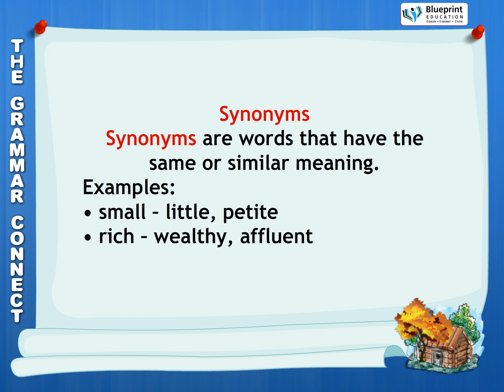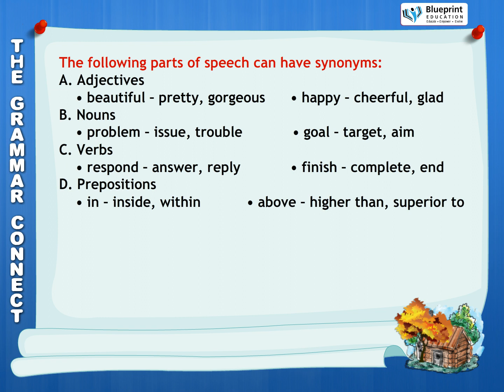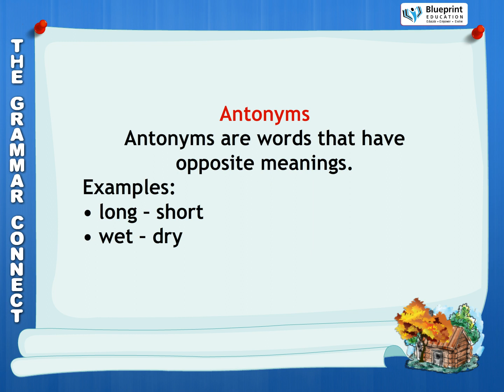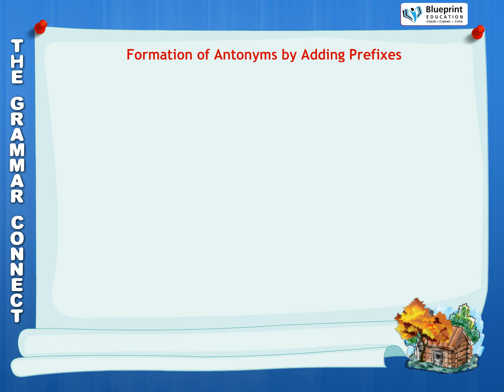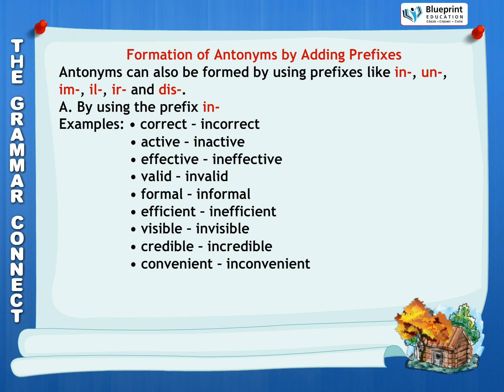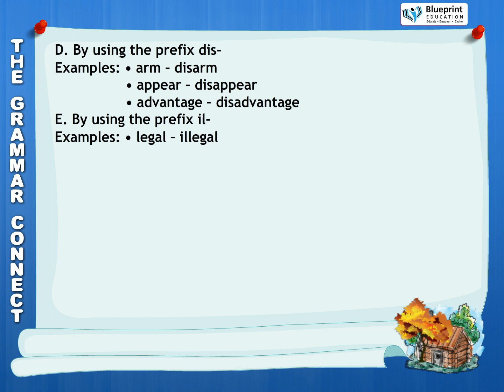Synonyms and Antonyms | Formation of Antonyms by Adding Prefixes | Grammar for Class 6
Synonyms
Synonyms are words that have the same or similar meaning.
Examples: • small – little, petite
                   • rich – wealthy, affluent

Antonyms
Antonyms are words that have opposite meanings.
Examples: • long – short
                   • wet – dry
Grammar for Class 6 @Blueprint Digital